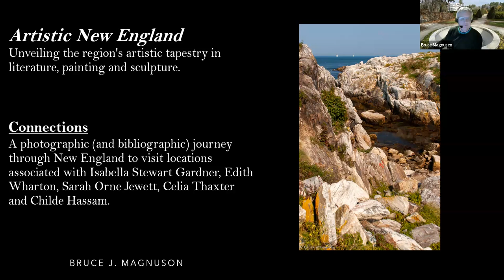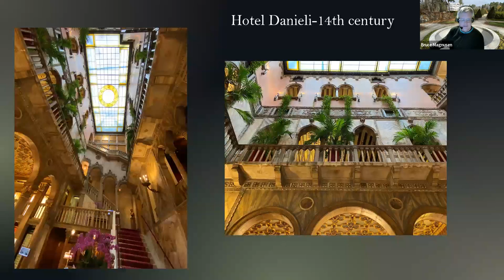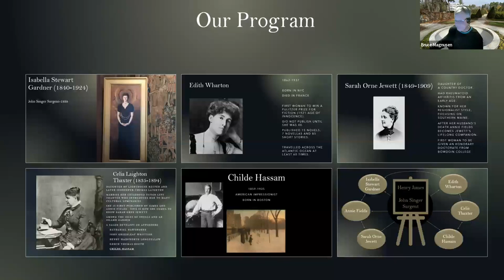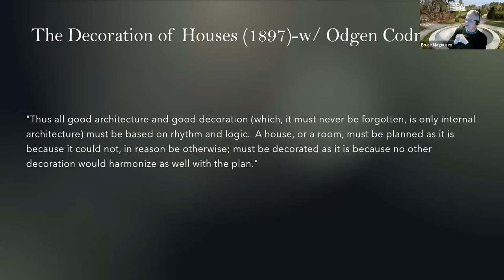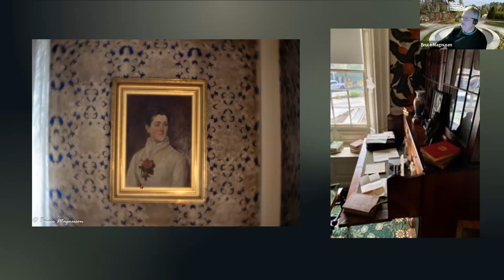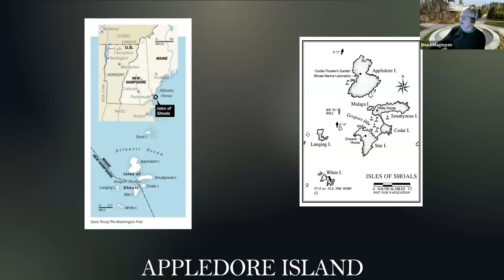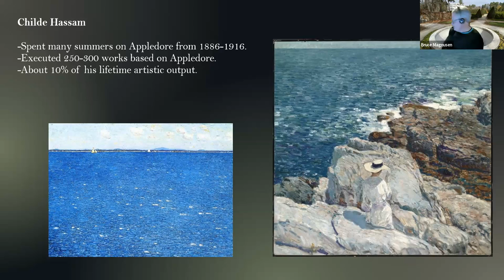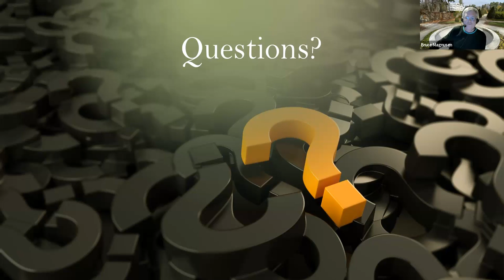Artistic New England-Connections with Bruce Magnuson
Artistic New England- Unveiling the region's artistic tapestry in literature, painting and sculpture.

Part I

New England is a region rich in history, culture and natural beauty, so it is not surprising that many artists have lived and made art here. In this first part of a series, we will look at some writers, painters and patrons with connections to each other and New England. We will travel to various locations throughout New England that were their home and/or inspiration. To start with; Edith Wharton, Isabella Stewart Gardner, Sarah Orne Jewett, Celia Thaxter and Childe Hassam.